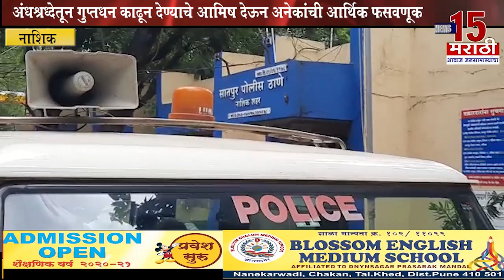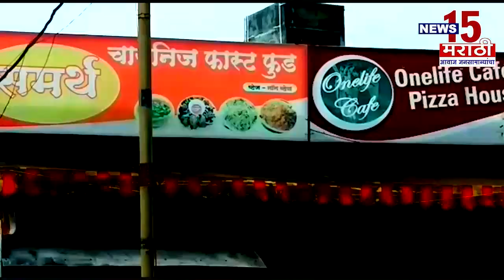नाशिक | अंधश्रद्धेतून गुप्तधन काढून देण्याचे आमिष देऊन अनेकांची आर्थिक फसवणूक | News15 मराठी